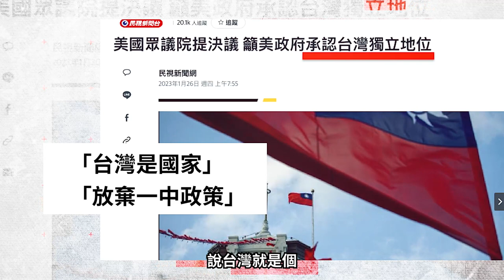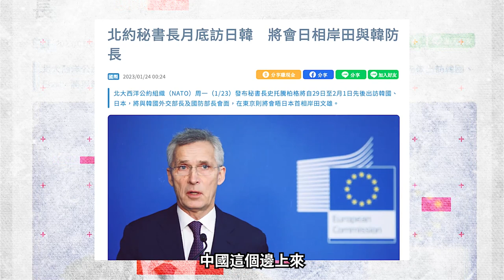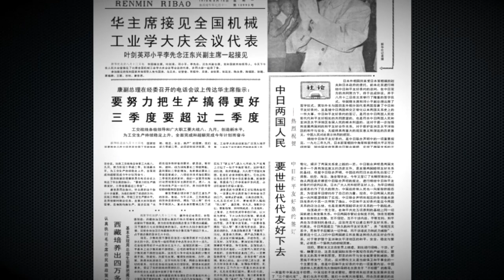武統臺灣坑挖得太大，填不了又繞不過去，成習近平新任期的死關；奉行恨國主義，中共四面樹敵；美日和北約組建新聯盟圍堵中共，疫情蔓延，中共可能一觸即潰。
習近平以解決臺灣問題尋求黨內對自己連任的支持。但是武統臺灣已經難上加難，美國和北約組建新聯盟對抗中共，臺灣問題成為國際問題。美國已經加強與臺灣的軍事和外交關系，加強在日本的軍事部署，日本增加了一倍的軍費，提出臺灣有事就是日本有事，直接說不許武力改變臺灣現狀，北約正在將防御聯盟擴充到亞太，針對中共形成包圍圈。中國古代的外交謀略包括遠交近攻，但是習近平政權四面樹敵，得罪了周邊所有的鄰居，唯一試圖依靠的俄羅斯深陷俄烏戰爭泥潭，自身難保。中共政權四面楚歌，在內憂外患下正在走向崩潰。